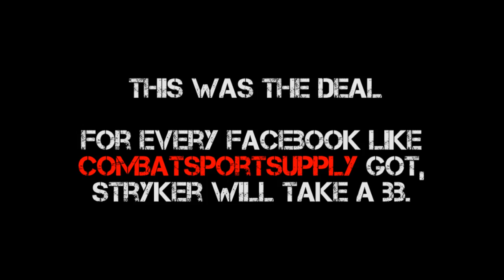Airsoft riot- Airsoft pain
This is the video of Stryker being shot 363 times. The deal was Combat sport supply has 1 week to get as many likes as they can. For every like they get Stryker has to take a shot from 30 feet away with the stoner. Combat sport supply got 363 likes in a week.